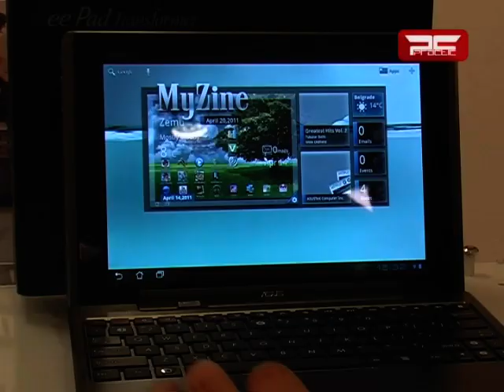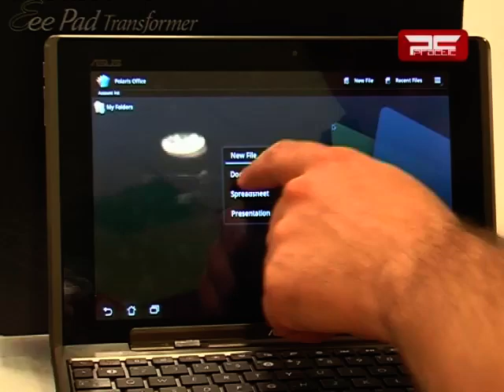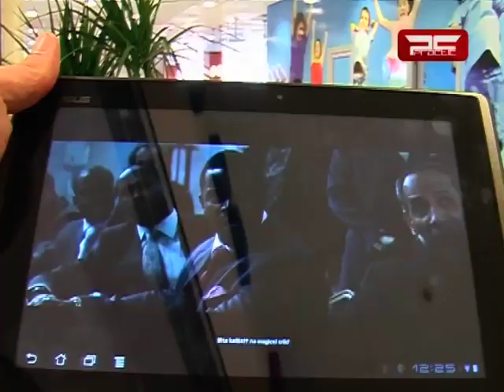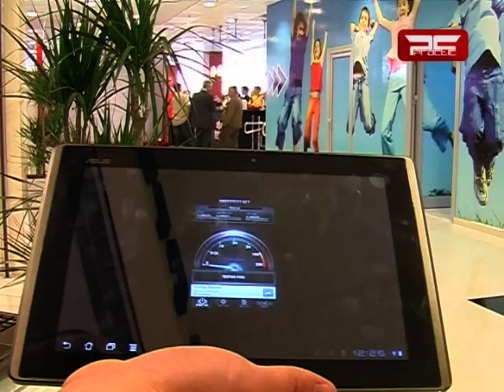Asus Eee Pad Transformer!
Najuniverzalniji tablet računar na svetu prikazan je premijerno u Srbiji upravo u našoj prodavnici.